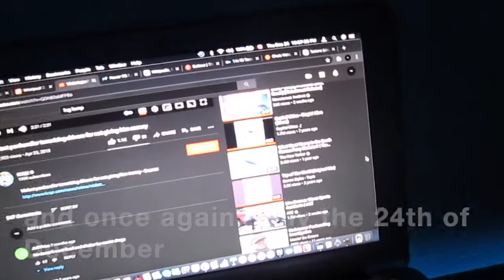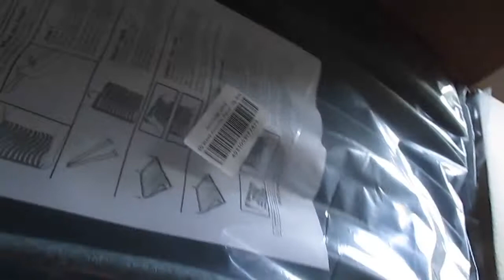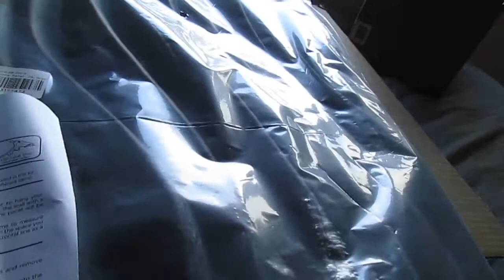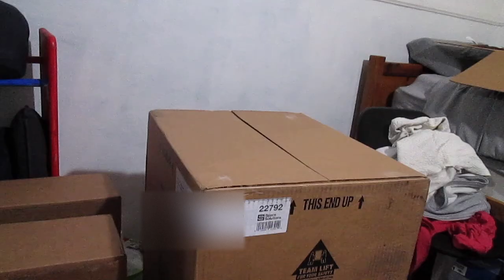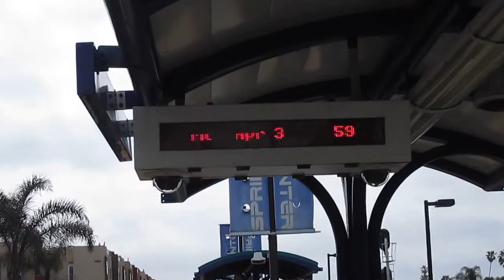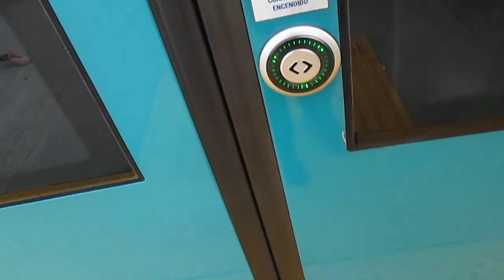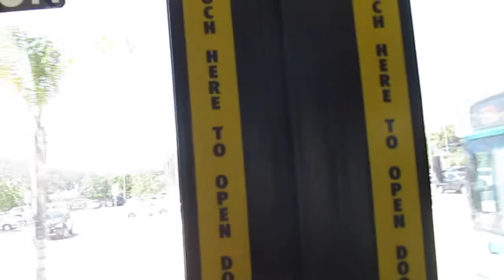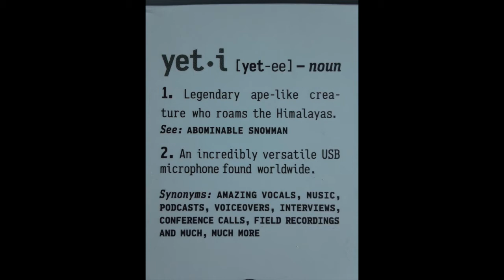THE END? - [WEEK 59]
This week, I'm trying out a new youtube blur feature, which will likely be implemented in future videos, and we celebrate the end of the series, and the start of another year.